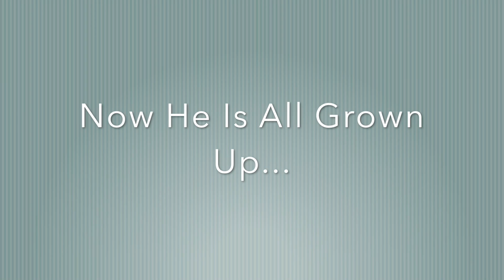Jefferson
Jefferson is a Terrier/Mix. His estimated DOB is 06/27/2016. He came to us through no fault of his own and his weight at intake is 39 Ibs. Just like his namesake on the two dollar bill he is a rare find. Jefferson is a super smart dog and loves to play fetch. He is also super playful and gets along with other dogs.  He is a little frisky around kitties, so supervision around cats is recommended.  Jefferson's adoption fee is $150 which includes him being neutered, up-to-date on all vaccines and microchipped.

Visual breed identification in dogs is unreliable so for most of the dogs we are only guessing at predominant breed or breed mix. As we get to know each dog as an individual and will do our best to describe each of our dogs based on personality, not by breed label.

All PPAS puppies and dogs are up to date on all of their vaccines (including rabies if age appropriate), and will be micro chipped and registered in the adopter's name at the time of adoption. Adopters get a free consultation at an area vet partner within 14 days of adoption. Any dog that is six months of age or older will be tested for Heartworms and if found negative, will be kept on Heartworm prevention during their shelter stay, after the adoption it is up to the adopter to continue the highly recommended Heartworm preventative treatment. Also all PPAS shelter dogs are treated with a monthly topical flea/tick preventative and we ask that adopters continue that treatment as well. Per state law we sterilize all shelter pets before they begin their new fabulous lives with their new families.

The shelter is open to the public: Mon, Wed, Thurs 11-6 and Sat 11-4.

See Our Adoptable Pets at: prairiepawsanimalshelter.petfinder.com

Hours: Mon / Wed / Thurs - 11am-6pm Saturday 11am -4pm
Closed: Tuesday, Friday, and Sunday
Closed On The Following Holidays:
New Year’s Day, Memorial Day, Independence Day, Labor Day, Thanksgiving Day, Christmas Day